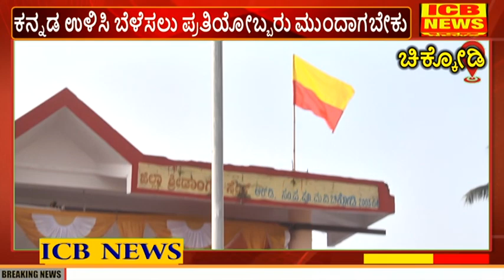ಚಿಕ್ಕೋಡಿ : ಸರಳವಾಗಿ ಆಚರಿಸಲಾದ ೬೬ನೇ ಕನ್ನಡ ರಾಜ್ಯೋತ್ಸವ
ಚಿಕ್ಕೋಡಿ : ಸರಳವಾಗಿ ಆಚರಿಸಲಾದ ೬೬ನೇ ಕನ್ನಡ ರಾಜ್ಯೋತ್ಸವ ICB NEWS CHIKODI